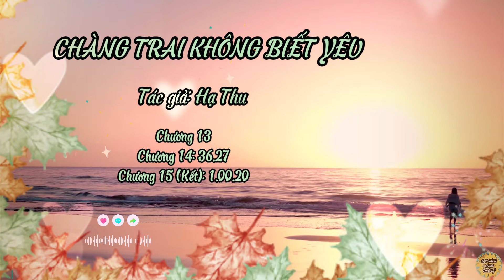Truyện Chàng Trai Không Biết Yêu | Chương 13-14-15 (Kết) | Tác giả: Hạ Thu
*Truyện Chàng Trai Không Biết Yêu
*Chương 13-14-15 (Kết)
*Tác giả: Hạ Thu
*Link full: